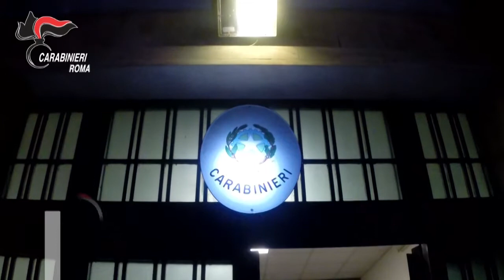Droga, cliente non paga e lui investe madre e figlia. Un video riprende la scena